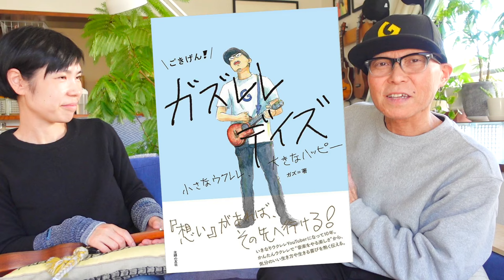【出版記念無料イベントのご案内】ガズの新刊《ごきげん！ガズレレデイズ》申込み→3/23午前10時〜 / 本番→5/11＠東京目黒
5/11ガズ新刊GGDの出版記念イベントの詳細＆予約ページ・お申し込みは3/23 am10:00より↓

▶︎▶︎▶︎【予約はこちら】ガズの新刊〜ごきげん！ガズレレデイズ〜GGD

G-Laboガズレレ現在大好評にて販売予約受付中！
▶︎▶︎G-Labo祭り▶︎特価ありーウクレレたちの詳細はここ